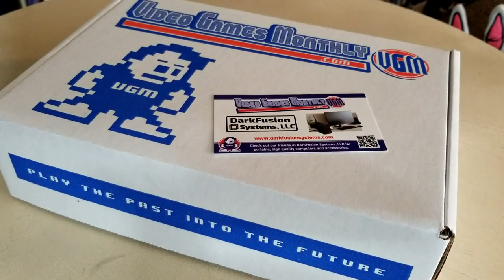VGM -- Video Games Monthly -- April 2022 Unboxing -- Do You Nerd for Retro Games?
It's April but we're not being pranked as we open our latest Video Games Monthly.  VGM puts a spring in steps AND our retro gaming collection.  This monthly subscription service has you pick a price tier to decide how many games you get.  From there you pick which system you want games from, whether it's a console such as the NES or SNES or some Sega love with the Master System or Genesis.  They even offer CD based games from disc units including the Sony Playstation and Xbox line and you may even see some WiiU or Dreamcast love from time to time.  Or, if you're a handheld gaming fan they have you covered with both original and Game Boy Color.  They also have Game Gear, Game Boy Advance and even DS games up for grabs.  There are even Japanese imports such as Famicom and Super Famicom!  The best part is with their amazing customer support service you can cater games skewed more to your wants and enjoy the monthly surprise factor that comes in each box.

Join us as we Play the Past into the Future and see what is in our April 2022 Video Games Monthly subscription box!

Cameos--

End Credit Art by:
Pit  @GlitchyNPC

Super Mario 64 - 'Bob-Omb Battlefield' Acoustic Cover

Radical Dreamers -Le Trésor Interdit- on CLASSICAL GUITAR! - Chrono Cross